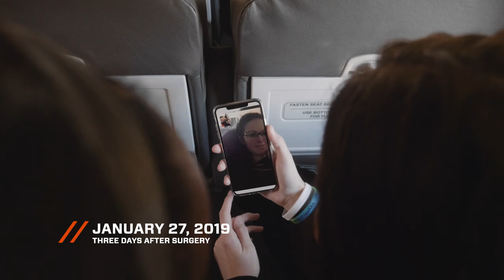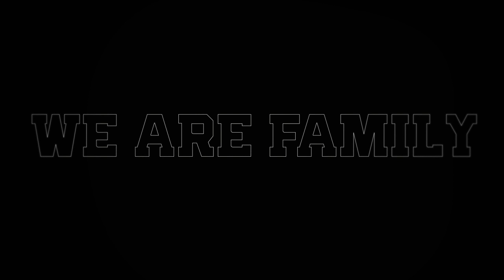Oregon State Women's Basketball: We Are Family, Episode 5